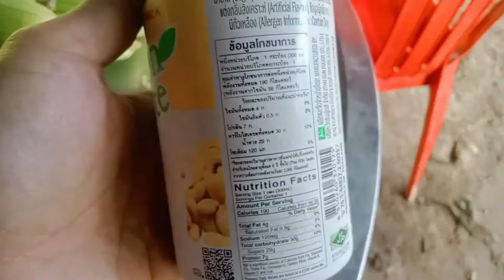save poor dogs and we adopted these family now they are better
I will certainly create best quality and more helpful videos in order to show respects, loves, joys, funs, and entertainment to you all. More importantly, I want people care and loves animals, especially, poor dogs, by giving food and shelter to them. Hopefully, my videos make you happy and they are able to kill all of your stress and boredom away.